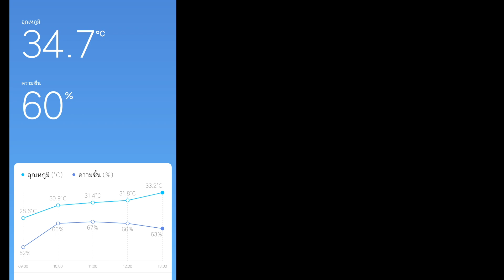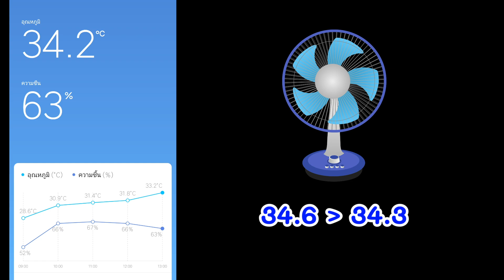พัดลมไอเย็นทำความเย็นได้มากน้อยแค่ไหน ?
คลิบนี้เราจะไปทดลองว่าเจ้าพัดลมไอเย็นที่เราซื้อมา
จะมามารถทำความเย็นได้แค่ไหน เราจะทดลองแบบลมธรรมดา
เติมน้ำ ใส่เจบที่แช่แข็ง และสุดท้ายใส่น้ำแข็ง
ว่าจะทำอุณหภูมิได้เท่าไหร่

พิกัด
พัดลมไอเย็น